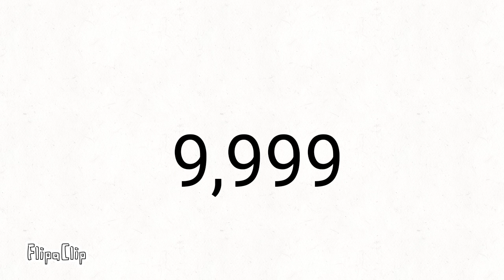10,000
within 3 months wow